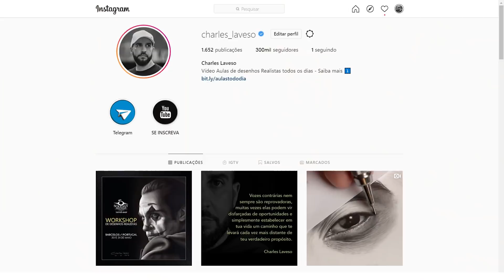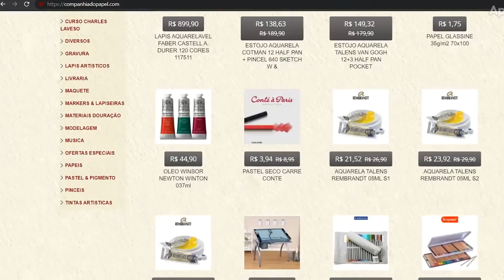CHEGAMOS A 300 MIL INSCRITOS! | SORTEIO - KIT DE MATERIAIS